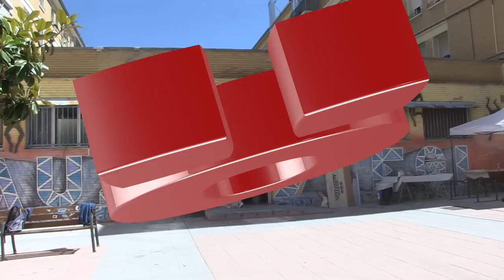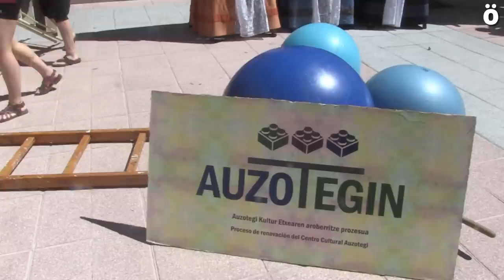Presentan Auzotegin, el nuevo proyecto autogestionado en la Txantrea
Auzotegi es uno de los locales autogestionados más antiguos de Euskal Herria y desde Auzotegin pretenden abrir un proyecto participativo en septiembre para renovar Auzotegi y que siga siendo parte fundamental del movimiento social de Txantrea.